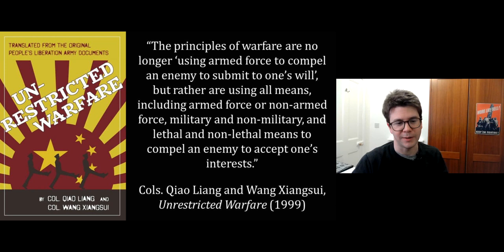15.2 Russia, China, and Iran in the Grey Zone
Video lecture delivered by Antoine Bousquet for the course War and Modern Society (2020-21), whole series available